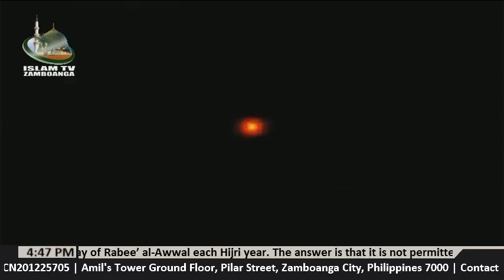TALK ISLAM (Episode 5) Darul Ifta' - CMC (Technical Working Group) (Tagalog/Tausug)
AUDIO STARTS AT 0.40 seconds

Assalamu Alaykum wa Rahmatullahi wa Barakatuhu, Watch with us and listen, LIVE Lecture at ISLAM TV Zamboanga, Nida-ul Islam Channel 50 at Sky Cable also Livestreaming via Internet In the Program TALK ISLAM hosted by Sheikh Salmann Muhaimin Sakili with Serhan Daris, Co-Host with today's guest, the CMC-Darul Ifta' Region IX and Palawan, Technical Working Group; with Hj. Abdulwahid "Ben" Lutian, Member, Technical Working Group, Nur Danial, Professor/Member, Technical Working Group, Munib Kahal, Professor/Member, Technical Working Group and Gamar Hassan, Spokesman, IDP's/Member, Technical Working Group.